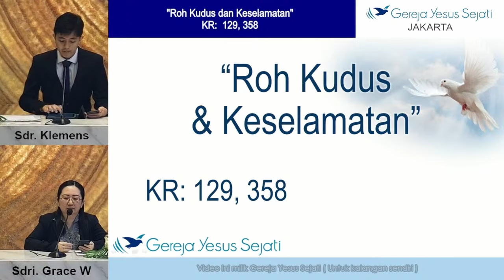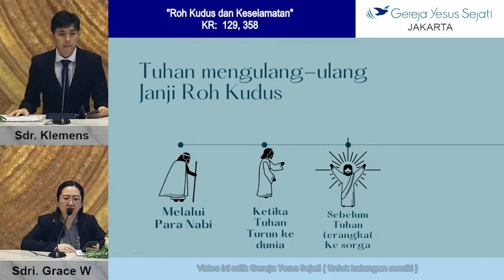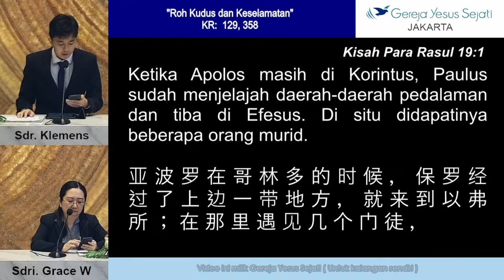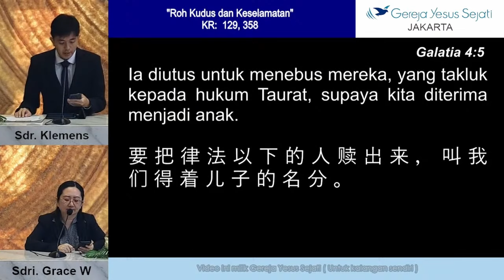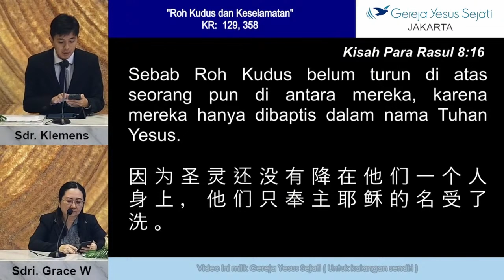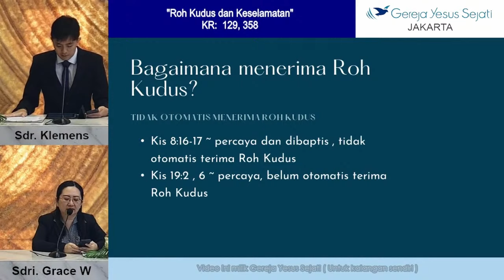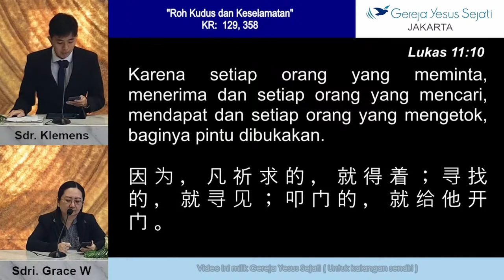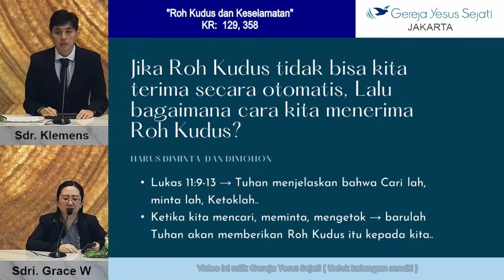Roh Kudus dan Keselamatan (Sdr. Klemen G.)